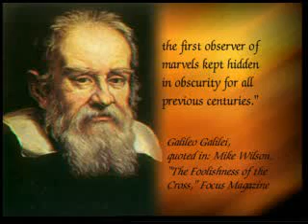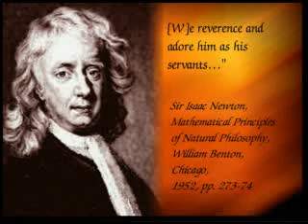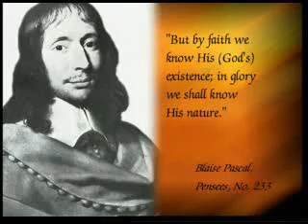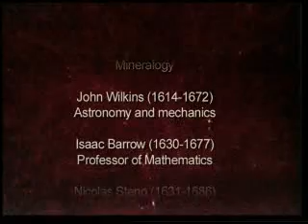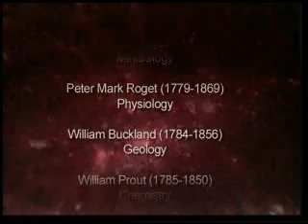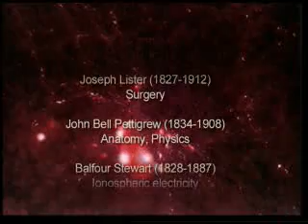AFG Ahmadi - 03 the quran leads the way to science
03 the quran leads the way to science